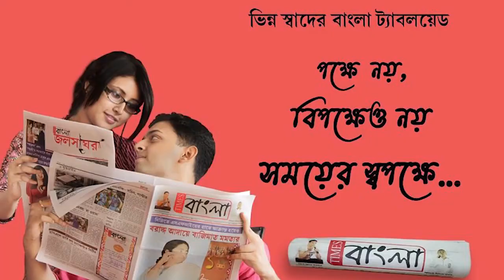দুটি চারচাকার মুখোমুখি সংঘর্ষ গুরুত্বর আহত গাড়িতে থাকা এক মহিলা যাত্রী